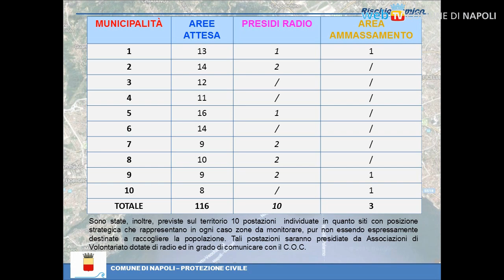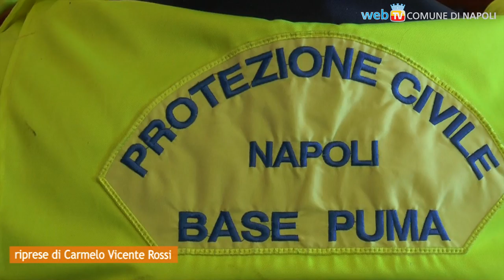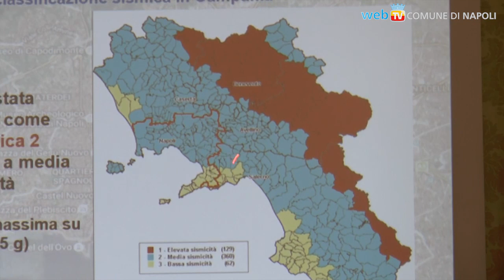Rischio sismico, ecco il Piano del Comune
La protezione civile del Comune di Napoli aggiorna il Piano per il rischio sismico: nell'organizzazione, anche una divisione territoriale nelle 10 municipalità, in ognuna delle quali sono previste aree di attesa ed aree di ammassamento.